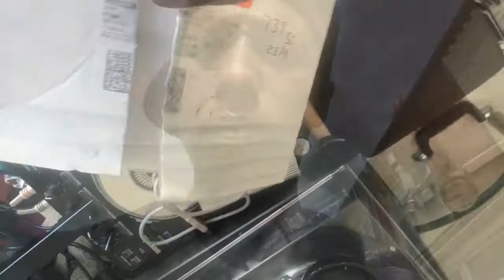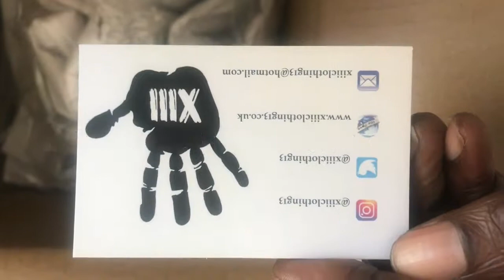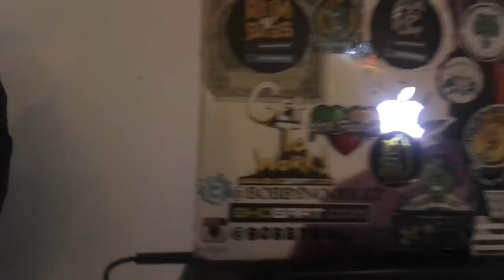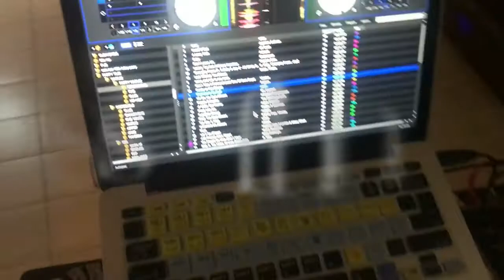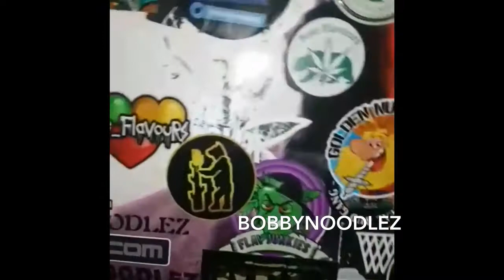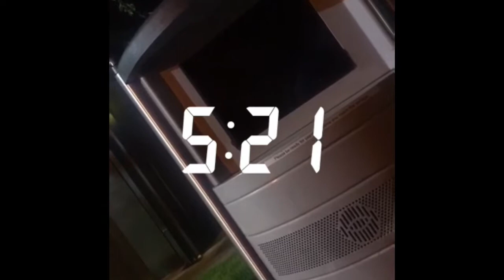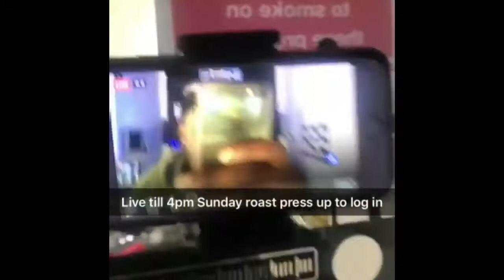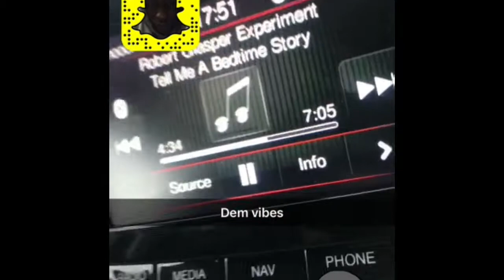36 hours with bobby noodlez